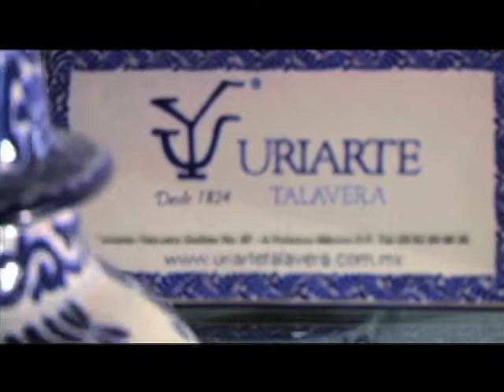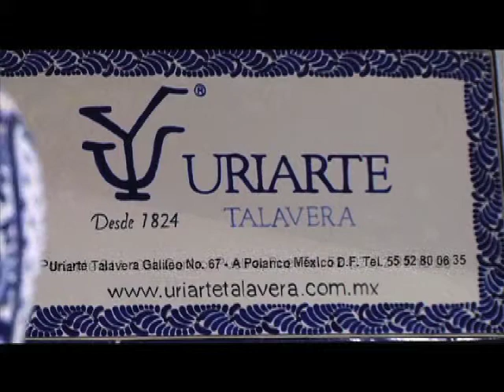efekto financiero nueva temporada programa 9 bloque 3